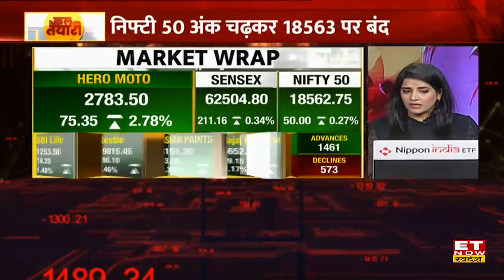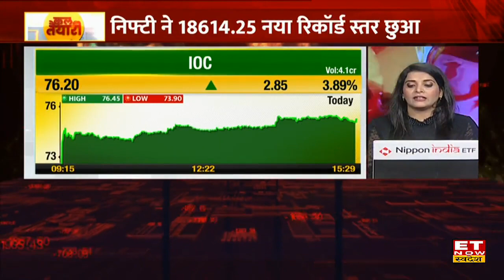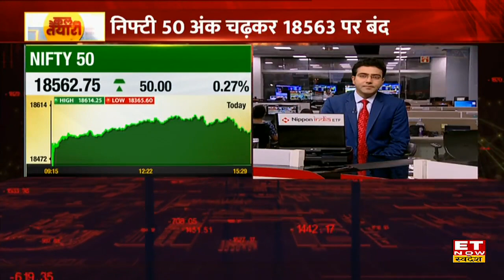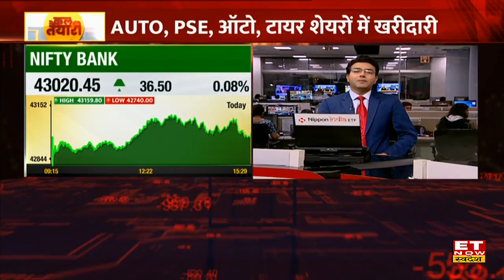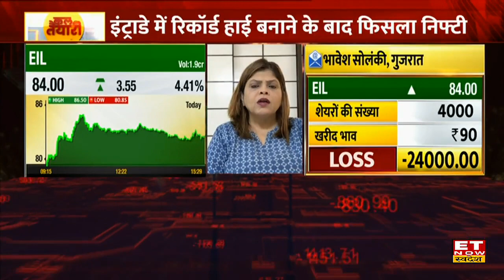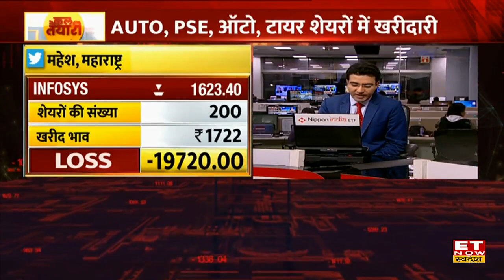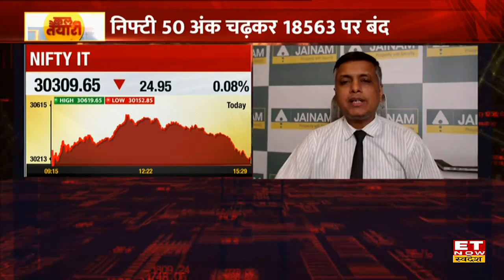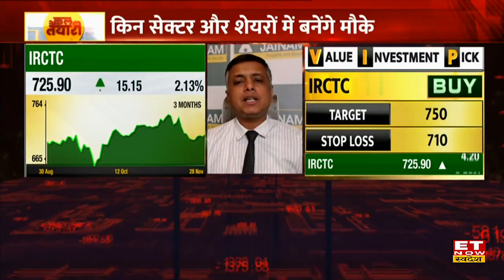Stock Market Today: Sensex-Nifty ने हिट किया रिकॉर्ड हाई, Expert के साथ करें Kal Ki Taiyari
Stock Market Today: Bazaar में आज कारोबार के अंत में Sensex 211.16 अंक यानी 0.34 फीसदी की बढ़त के साथ 62,504.80 के स्तर पर बंद हुआ। वहीं Nifty 50.00 अंक यानी 0.27 फीसदी की बढ़त के साथ 18,562.75 के स्तर पर बंद हुआ।
कैसा रहा बाजार का पहला दिन?